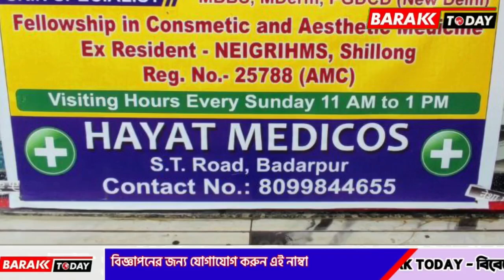Breaking: জেল থেকে পালিয়ে বাংলাদেশ চলে গিয়েছিল হিফজুর! এনকাউন্টারের বিস্তারিত জানালেন SP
Breaking: জেল থেকে পালিয়ে বাংলাদেশ চলে গিয়েছিল হিফজুর!

leanings.